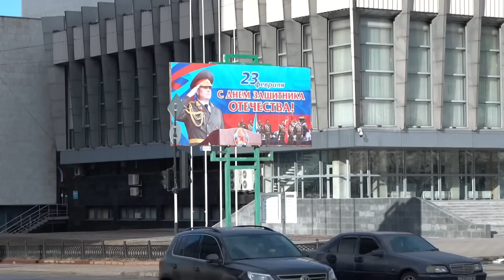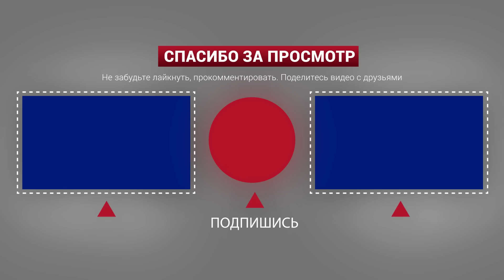ОПРОС: Луганск Мариуполь и Геническ (Надо заканчивать войну и побеждать)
"Надеемся на Россию". Жители Луганска, Мариуполя и Геническа рассказали о текущей жизни и переменах за последнее время. Какими надеждами на будущее делятся луганчане - в новом опросе

Источник: @RuptlyTV